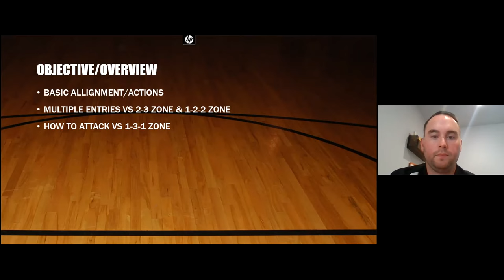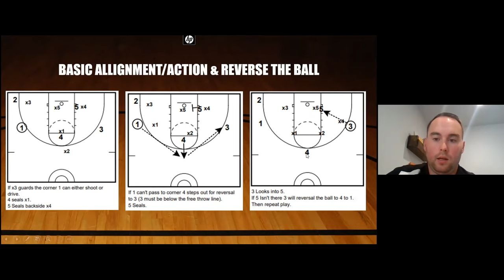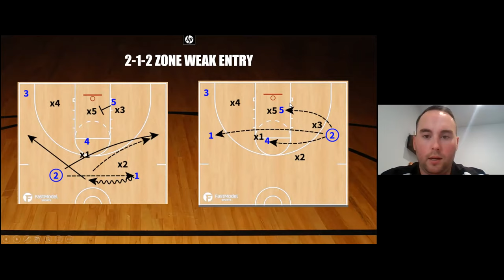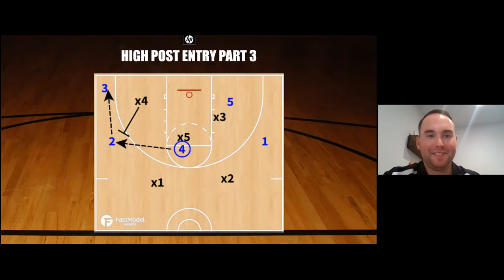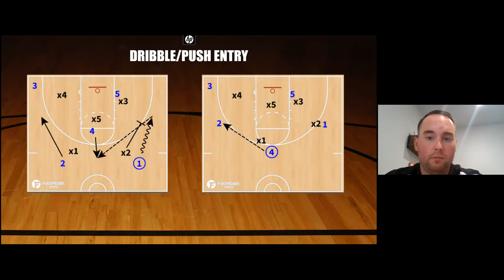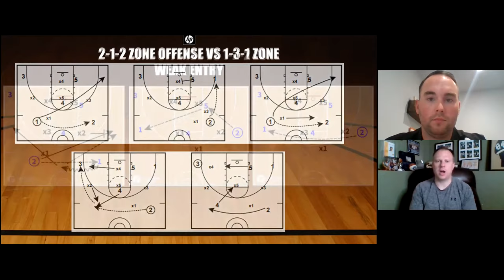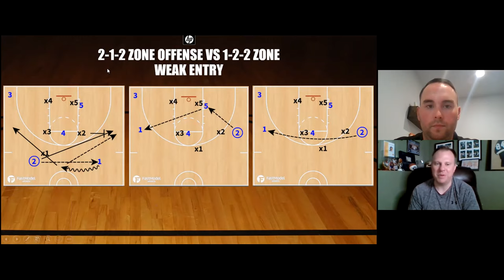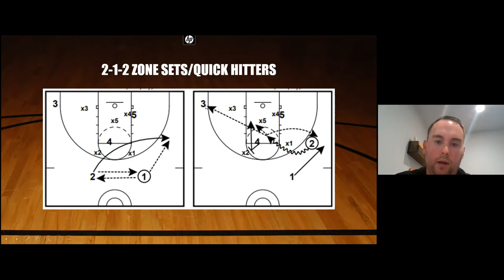GBetBBLive: 2-1-2 Motion vs. Zone Defense--Use this against ANY ZONE!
Live Clips of Coach Hurley's team using 2-1-2 motion in summer league

Coach Hurley breaks down his zone offense that can be used against a variety of zone defenses! Coach shares diagrams of options against different zone defenses and a few quick hitters you can use to change it up!